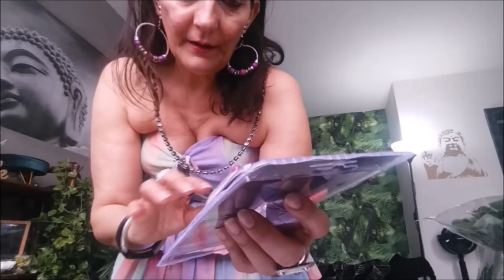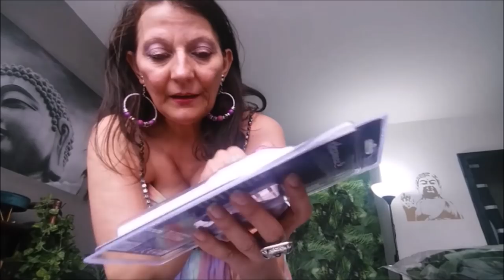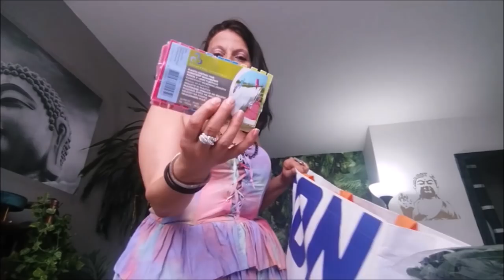HAUL ACTION MEGA NOUVEAUTÉ#1 28 MAI 1 ERE PARTIE DECO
Waooooo que des nouveautés  Mega haul en 2 parties
Coucou moi c'est Sybil   je suis une femme dynamique je vis á Paris , j'aime rire te faire rire, partager ma joie de vivre, et surtout je ne me  prends pas au sérieux, je suis moi . Sauteras-tu le pas en t'abonnant hihihi